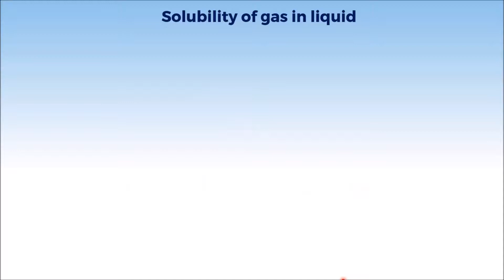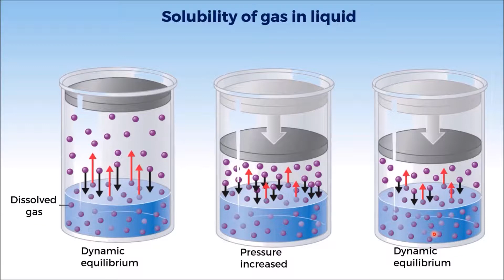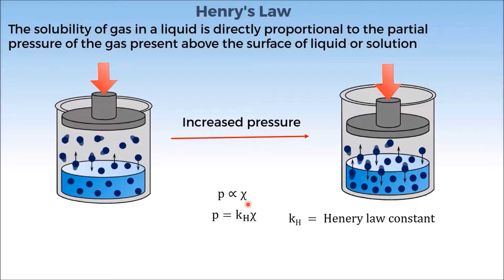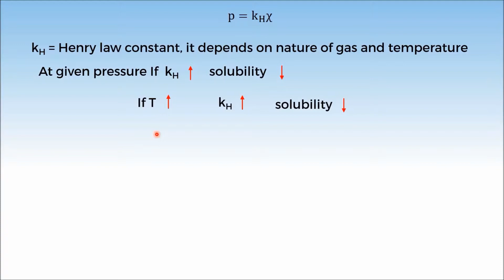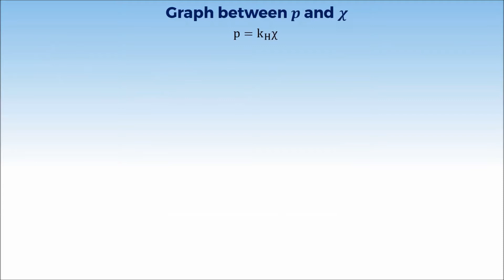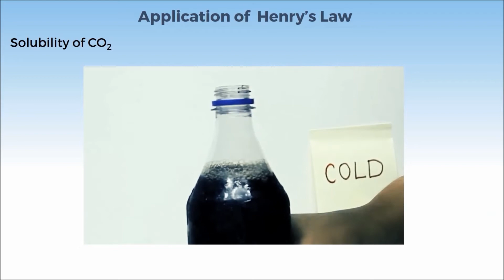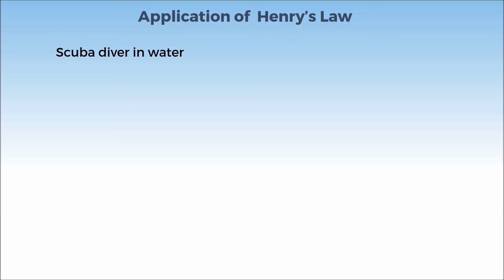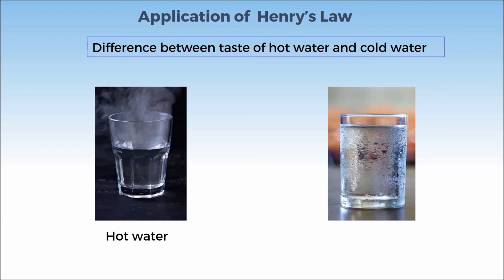12C02.1 CV3 Gas in liquid solution & Henry Law